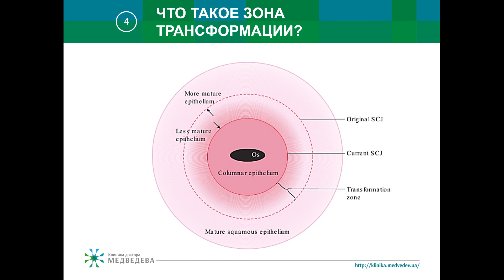Эта страшная метаплазия шейки матки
Проект Михаила Медведева "Акушерство и гинекология за 60 секунд. Клиника доктора Медведева